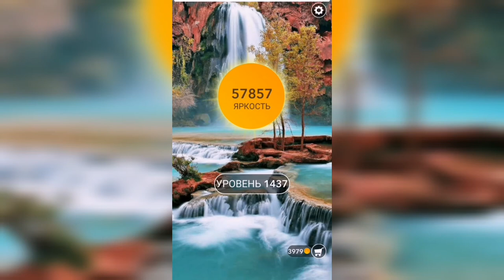Word / Слово Крест: Поиск русского кроссворда / Уровень 1437